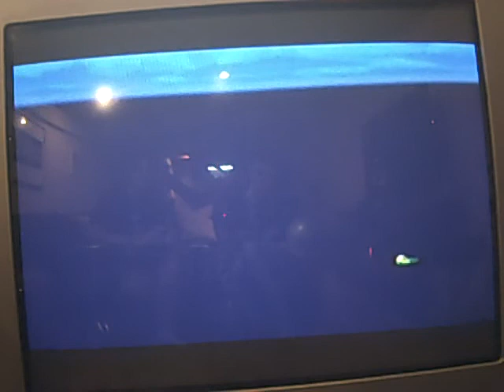Let's Play The Legend of Zelda: Wind Waker Part 2